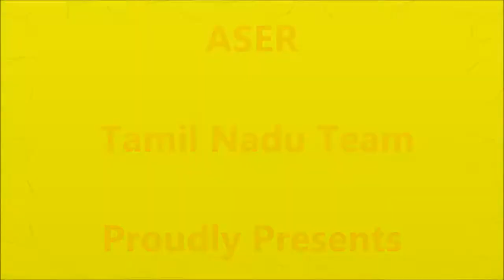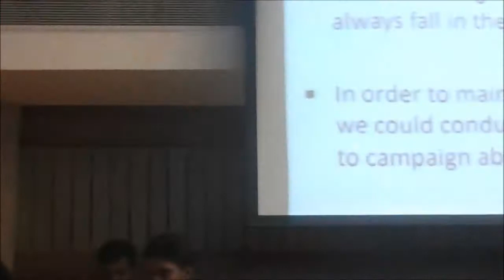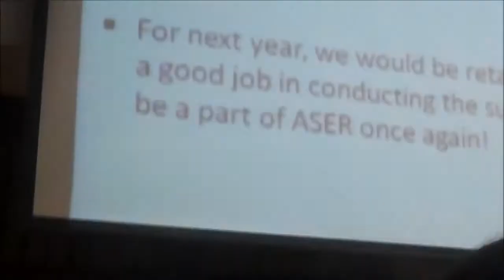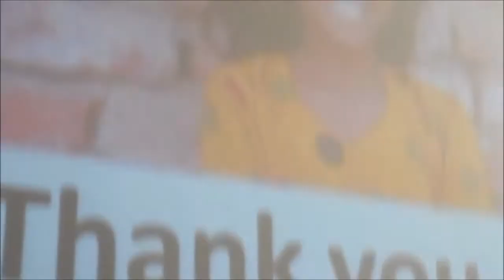Makkal Sevagan Speech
Hi Friends,
     Here My ASER Hand Symbol video which my first presentation in ASER Centre Delhi.
 While my Presentation everyone are engaged and enjoy. I hope in future i will give better presentation then this. Thanks lot for who always encourage me to do new things...

By
Mani.M